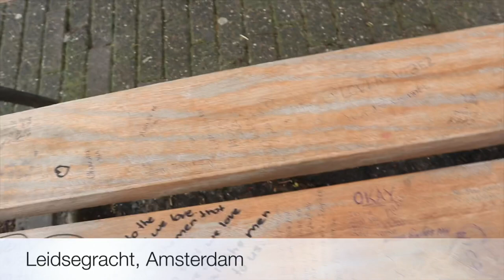THE FAULT IN OUR STARS BENCH IN AMSTERDAM🇳🇱 | TFIOS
The original bench from the movie TFIOS was already replaced because it was stolen.

We visited the famous bench of Hazel & Augustus in Amsterdam on The Fault in our Stars movie.